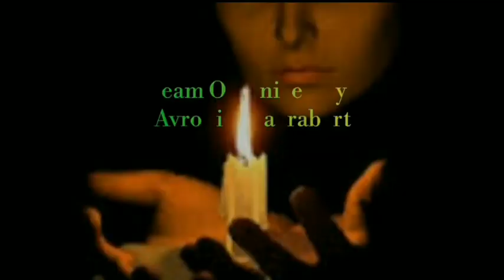Trailer of our 2nd video......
This is our 2nd Story Trailler.